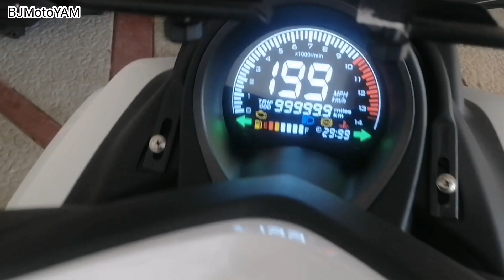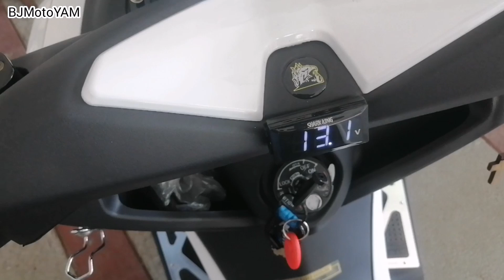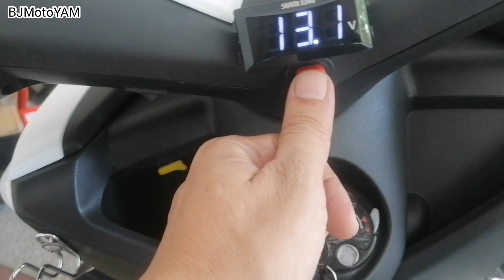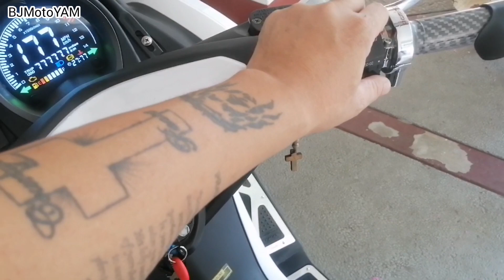Easyride 150n | Accessories | 3 Months After | Motorstar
Share ko lang mga Ka-Yammers yung mga nalagay ko kay YinYang sa ER150n natin. Samahan niyo ko.

Ride safe and Godspeed